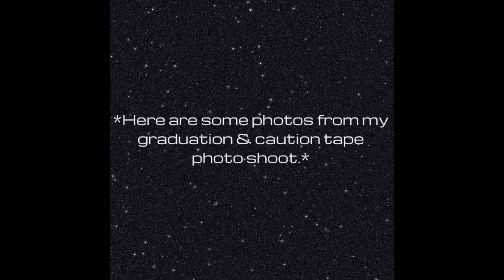Graduation & caution tape photo shoot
Hello there!
My name is Joelle.
Here are some photos taken of me by Mary Lao for my graduation & caution tape photo shoot. I understand that some photos are darker than others because of the lighting.
I wasn't able to by black fabric, but this is how it turned out.